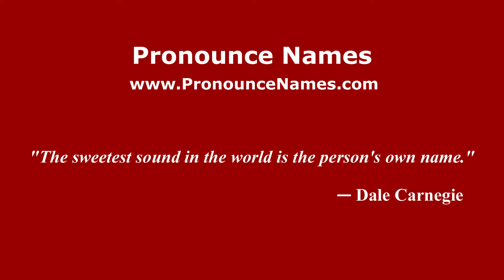How do you say Malas in Malaysia? Malaysian pronunciation of Malas - Pronounce Names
How do you pronounce Malas in Malaysia? For more information about Malas, such as gender, origin, etc.,